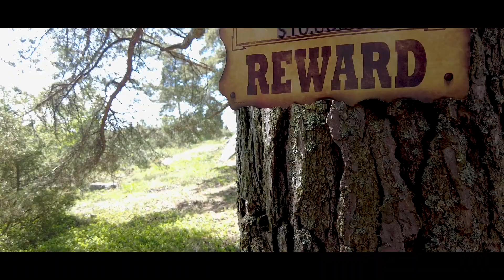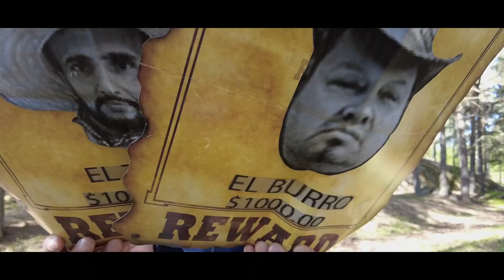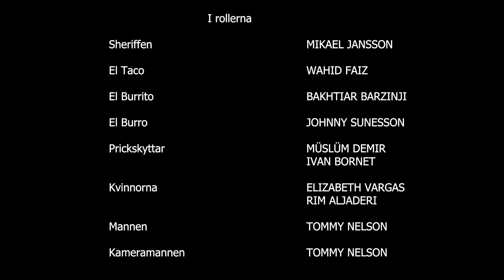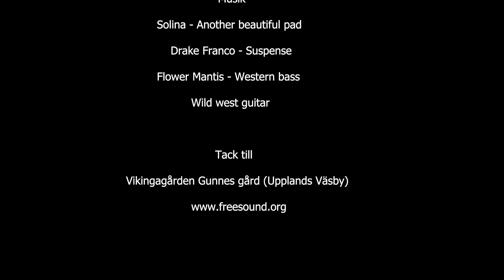The Hunt [short Film]